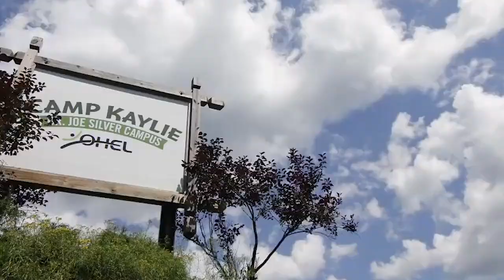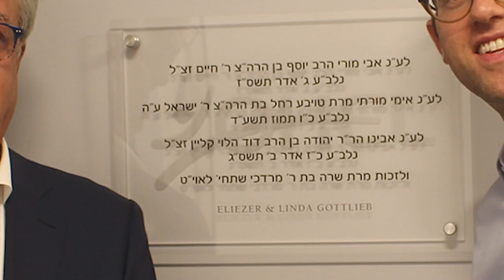OHEL Gala 2018: Honoring Linda and Eli Gottlieb